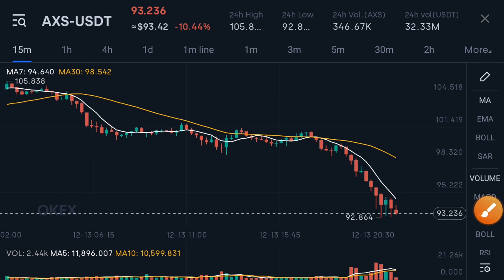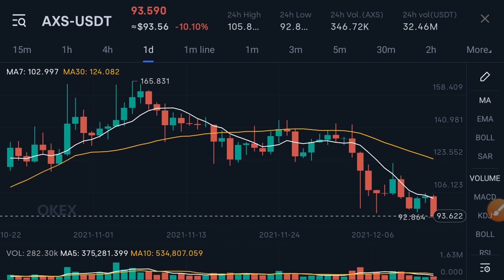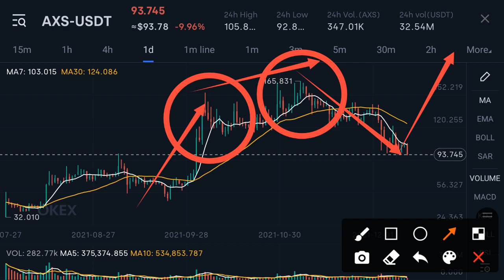Axie infinity Its Happening! || AXS Price Prediction! AXS Today Updates